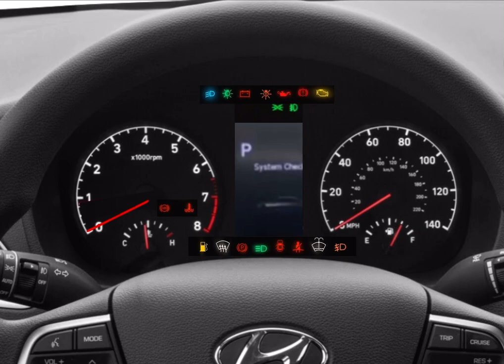Hyundai 2020+ chime but no hazards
Like the last one but with no hazards